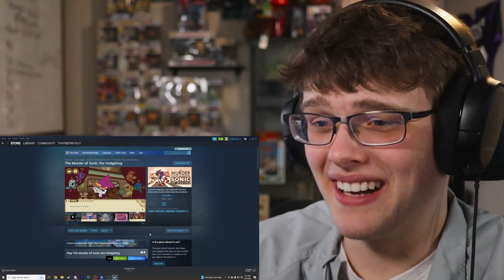THE MURDER OF SONIC THE HEDGEHOG Launch Trailer REACTION!